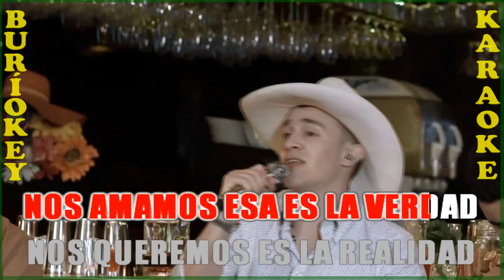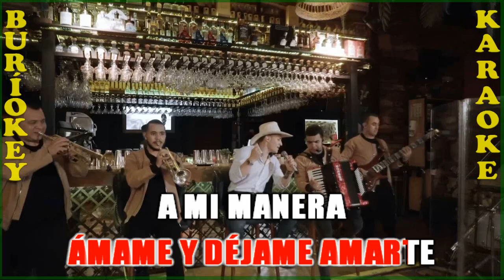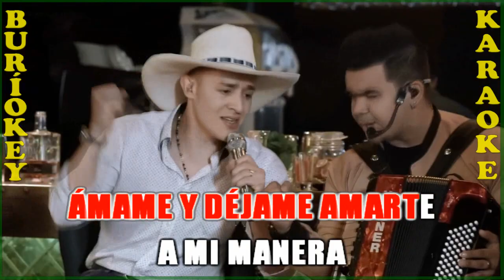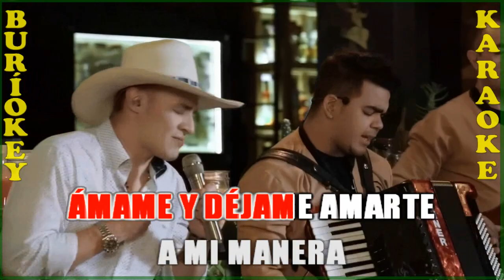KaraOke - Hasta Que Amanezca - Luis Alfonso - BuriOkey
Canción: Hasta Que Amanezca (Ranchera)
Artista: Luis Alfonso
Compositor: José Manuel Figueroa Figueroa
Sincronización: Percy Soruco Limpias
Titulares de los derechos de autor: YT Rocket
En nombre de: La industria Inc.